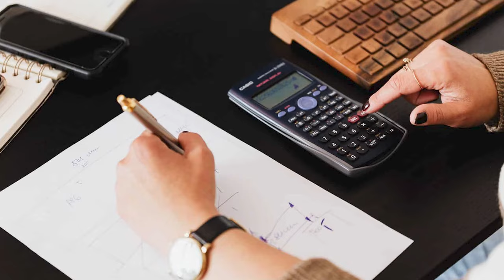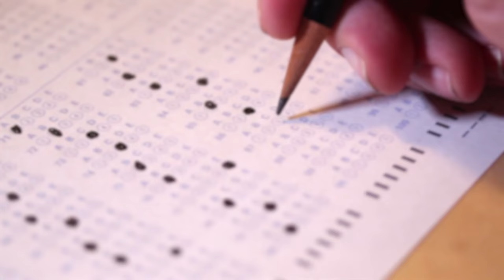ACCA vs US-CMA AFTER CLASS 12 | WHAT TO CHOOSE AFTER CLASS 12?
In this Video we will consider the scope of doing ACCA & US-CMA just after class 12.

🔍 Topics Covered:
00:00:00 INTRODUCTION
00:00:50 ACCA VS US CMA QUALIFICATION REQUIREMENT
00:01:40 ACCA VS US CMA ELIGIBILITY CRITERIA
00:03:31 COURSE CURRICULUM FOR ACCA VS US-CMA
00:05:41 TIME REQUIRED TO COMPLETE ACCA OR US-CMA
00:06:41 COST TO PURSUE ACCA VS COST REQUIRED TO PURSUE US-CMA

Both ACCA (Association of Chartered Certified Accountants) and US-CMA (Certified Management Accountant) are prestigious qualifications in the field of accounting and finance. Choosing between them after Class 12 depends on various factors including career goals, geographical preferences, and cost considerations.

ACCA vs. US CMA Qualification Requirement
ACCA:
Qualification Requirement: No specific requirement other than completion of Class 12. Students from any stream can enroll.
Global Recognition: Recognized in over 180 countries, highly versatile, suitable for careers in accounting, auditing, and finance.

US CMA:
Qualification Requirement: Typically requires a bachelor's degree or being in the final year of your bachelor's degree. However, students can start early through certain pathway programs.
Global Recognition: Highly regarded, especially in the US and international companies with US operations, focusing on management accounting.

ACCA vs. US CMA Eligibility Criteria
ACCA:
Eligibility: Open to students who have completed Class 12 with at least 65% in Mathematics/Accounts and English, and 50% in other subjects.
Exemptions: Depending on prior qualifications, students can get exemptions from certain papers.

US CMA:
Eligibility: Requires a bachelor’s degree from an accredited institution (or nearing completion). No specific stream required but a background in finance/accounting is advantageous.
Work Experience: Two years of continuous work experience in management accounting or financial management.

Course Curriculum for ACCA vs. US-CMA

ACCA:
Structure: 13 exams divided into three levels – Knowledge, Skills, and Professional.
Subjects: Financial Accounting, Management Accounting, Taxation, Audit and Assurance, Financial Management, etc.
Focus: Broader spectrum covering financial accounting, auditing, and ethics.

US CMA:
Structure: Two-part exam – Part 1: Financial Reporting, Planning, Performance, and Control; Part 2: Financial Decision Making.
Subjects: Financial planning, analysis, control, decision support, professional ethics.
Focus: Deep focus on management accounting and strategic management.

Time Required to Complete ACCA or US-CMA
ACCA:
Duration: Typically 3-4 years, can vary based on exemptions and individual pace.
Flexibility: Exams can be taken in any order within each level, offering flexibility in preparation.
US CMA:
Duration: Usually 6-9 months per part, so around 1-1.5 years in total.
Flexibility: Exams are offered during specific testing windows each year, and candidates can take exams in any order.

Both qualifications offer excellent career prospects, and the choice ultimately depends on individual career goals and geographic preferences